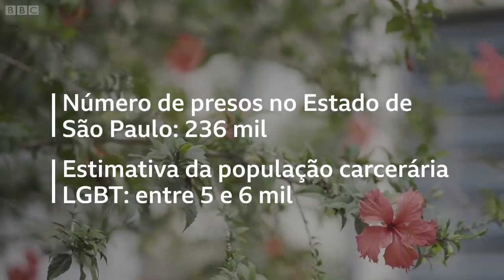São Paulo/SP: a vida de LGBT's em uma prisão.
Um detento gay não pode tomar água no mesmo copo que um hétero nem mesmo usar o mesmo prato ou dividir um cigarro. Com utensílios marcados e rejeição de facções, os LGBT's da Unidade 2 da prisão de Pinheiros, em São Paulo/SP, sofrem segregação diária.